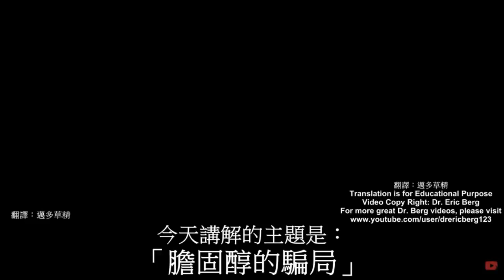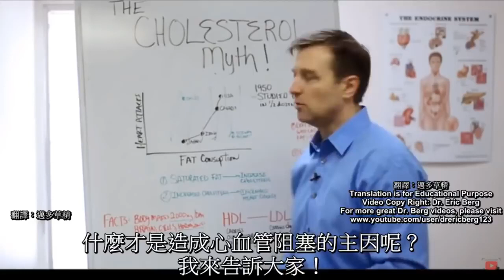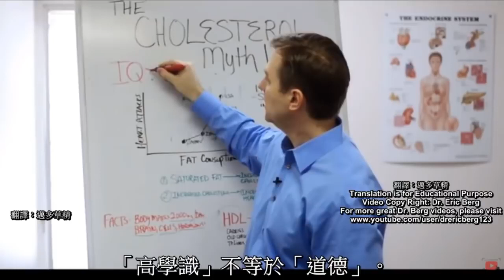膽固醇其實跟你想的不一樣！（暢銷紀念版）：膽固醇的功用超乎想像，想多活20年，你一定要重新認識它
最佳參考書籍《膽固其實跟你想的不一樣！》

→低膽固醇可能導致焦慮、憂鬱，甚至是自殺的念頭。
→心臟病的真正兇手是發炎，不是膽固醇。
→沒有膽固醇，就沒有記憶。
→多數的心肌梗塞患者其實有「正常」的膽固醇濃度。
→低膽固醇對於健康的威脅其實比較嚴重。
→史塔汀類藥物會降低膽固醇濃度，卻無法預防心肌梗塞、中風或心血管疾病。
→事實上，糖對健康的傷害遠遠超過脂肪。
→減少脂肪並多吃全穀類，實際上可能會提高心臟病風險。
→幾個重大的研究證明，飽和脂肪跟心臟病一點關係都沒有。
→來自穀類、糖和澱粉的碳水化合物，最容易讓人變胖。
→攝取健康的脂肪（植物和動物中原有的天然脂肪），並且大量減少碳水化合物時，你的身體健康將是最佳狀態。

你應該重新積極的認識膽固醇，還給自己一個真正健康的身體！

【膽固醇的真相 The Truth About Cholesterol - and LDL and HDL】
影片轉載自Youtube版